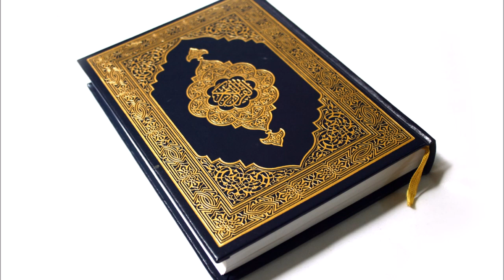Əl-Məsəd (xurma lifi) surəsi 111